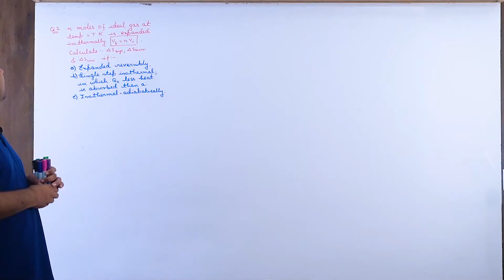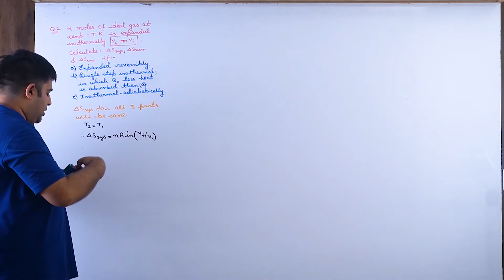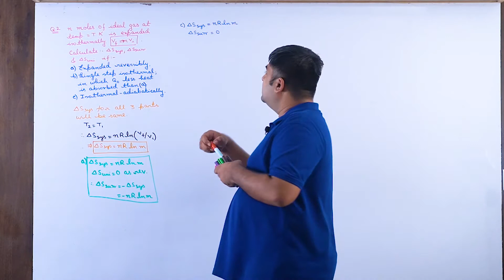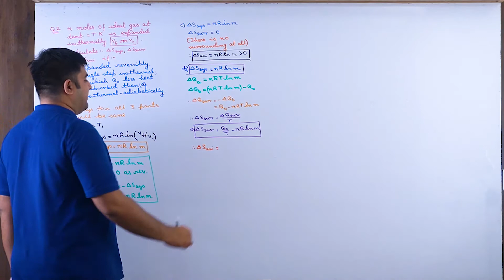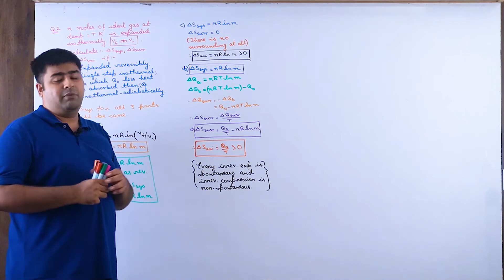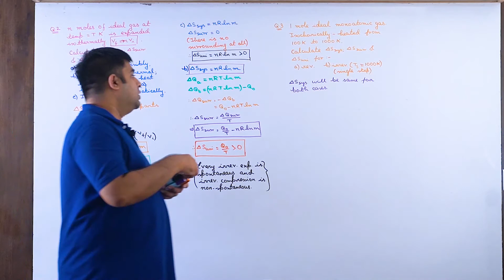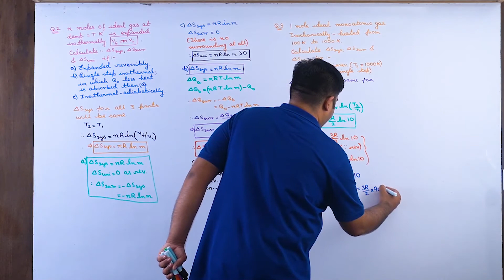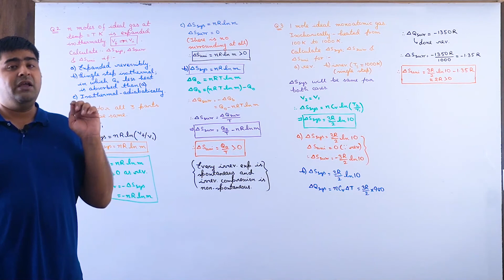Entropoy 4/Thermodynamics /JEE Main&Adv/NEET/Physics/SB Sir/Brainflex360